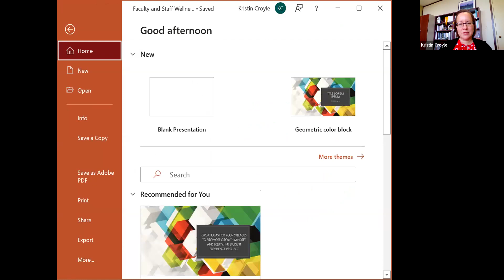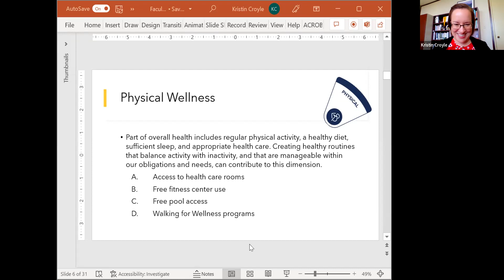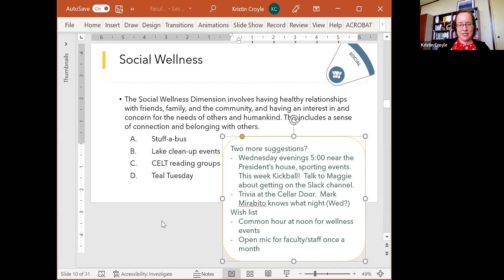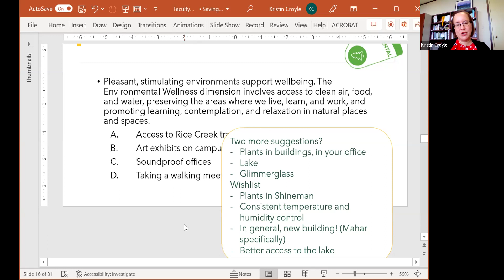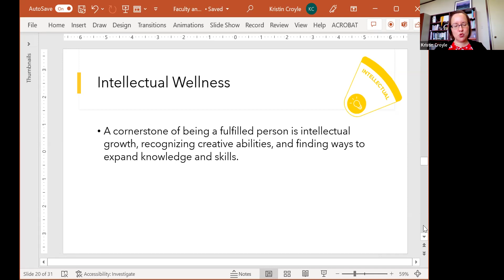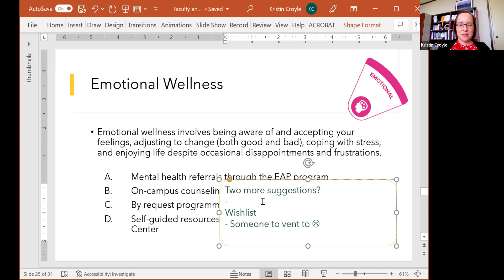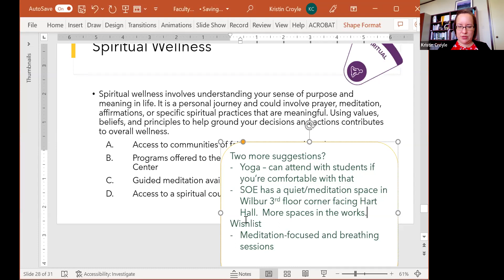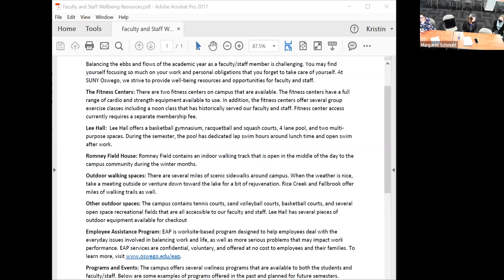Session 12: Resources for Supporting Faculty and Staff Wellness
A discussion of strategies that can support faculty and staff wellness during challenging times by Kristin Croyle.